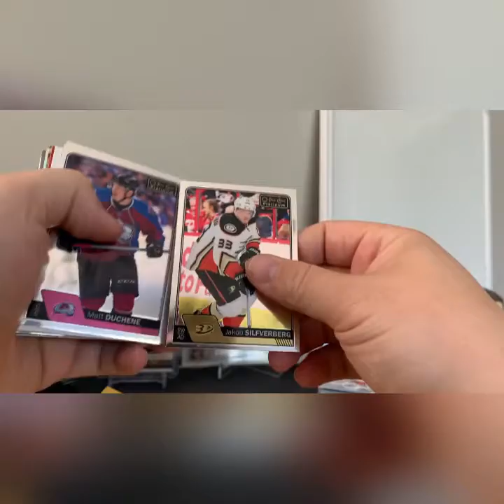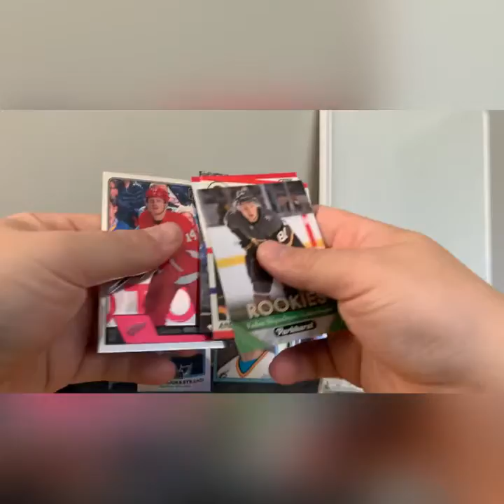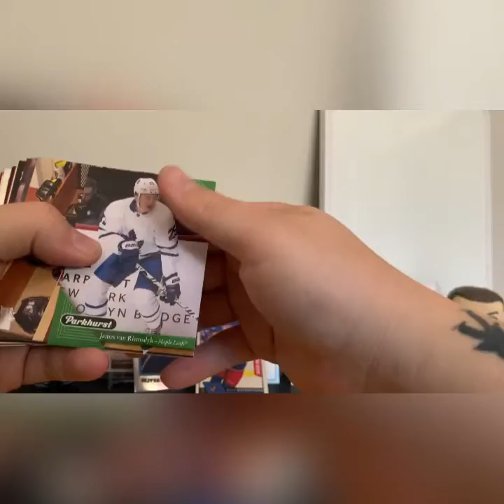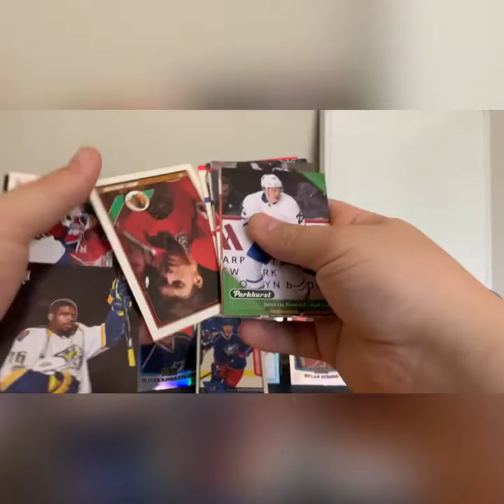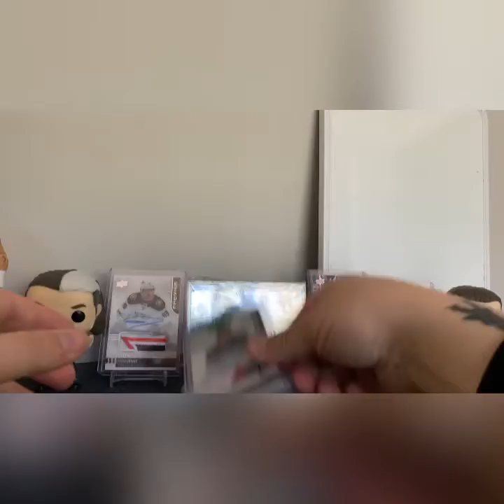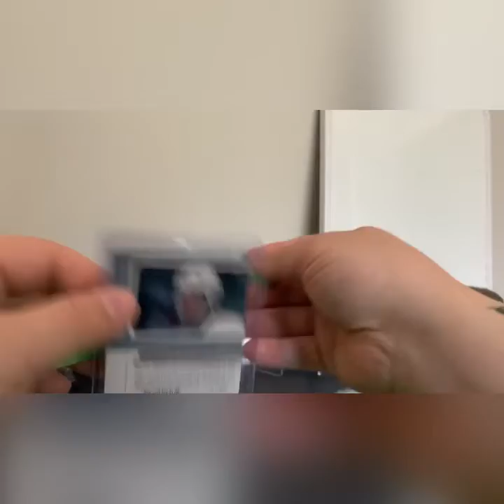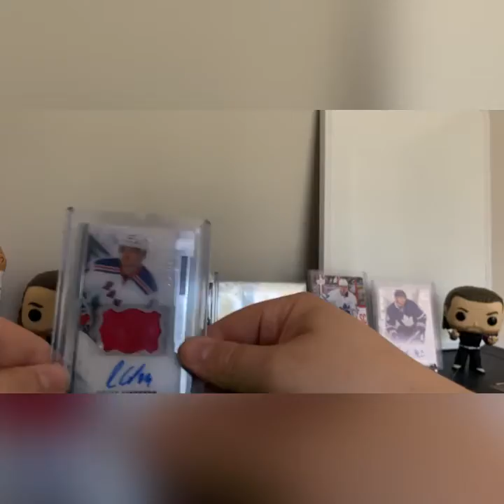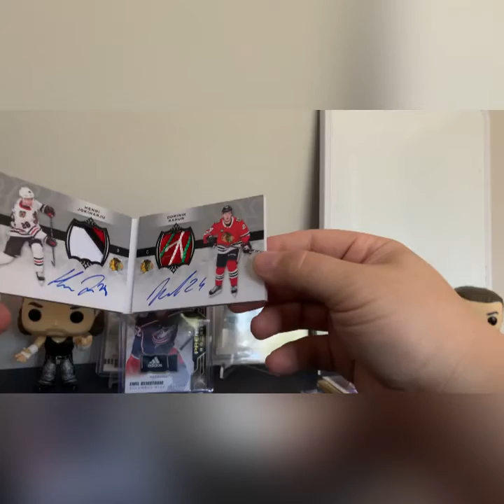Mailday and First Subscriber Mail!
YouTube Description

Today we did a mail day that consisted of a weekly trades as well as a subscriber submitted mail.